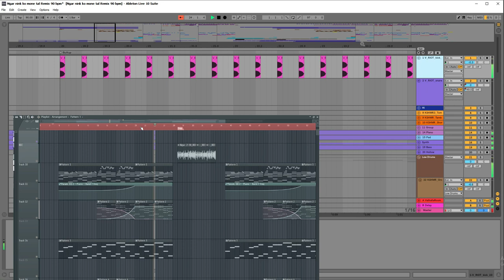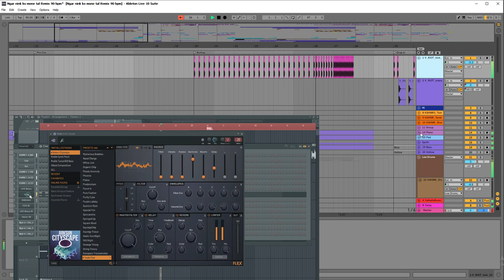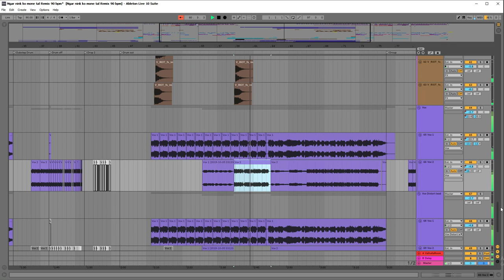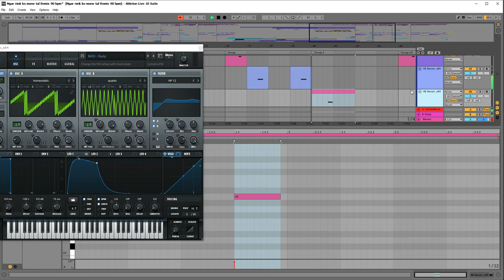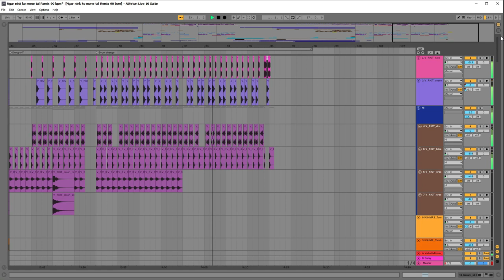Ngar nink ko mone tal ငါနင့္ကိုမုန္းတယ္ ငါနင့်ကိုမုန်းတယ် ( Ryan Remix ) Project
Remix ဘယ်လိုလုပ်ထားတယ်ဆိုတာကိုပေါ့

အကောင်းဆုံး
Audio quality ကို soundcloud တွင်
ဝင်ရောက် နားဆင်ပါ

Remix ဘယ္လိုလုပ္ထားတယ္ဆိုတာကိုေပါ့

Sai Sai Kham Leng#Amera Hphone#ငါနင့်ကိုမုန်းတယ် (Ngar nint ko mone tel)Ryan